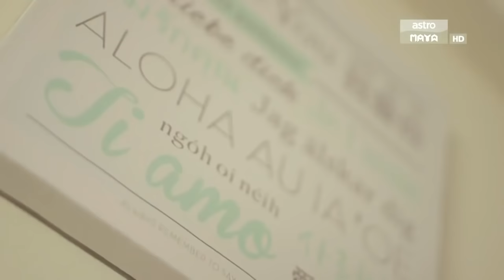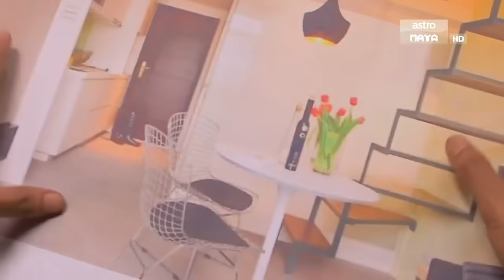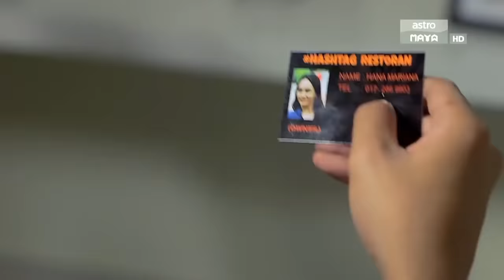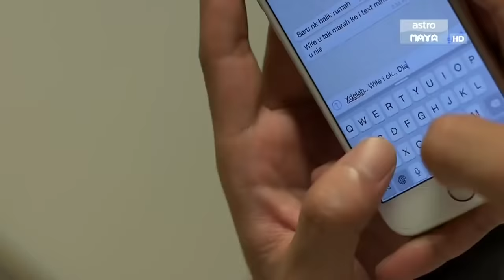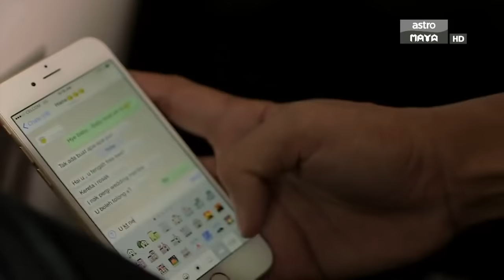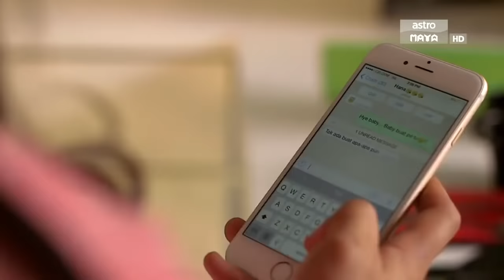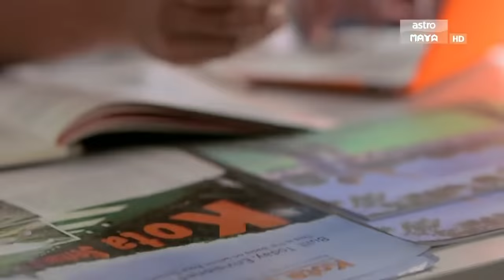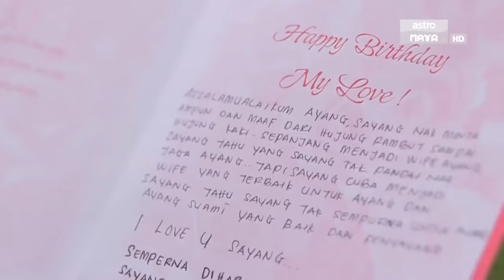Isteriku Bukan Tukang Masak